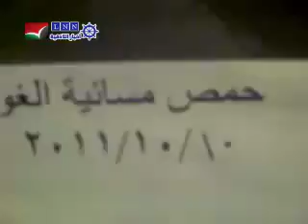حمص - الغوطة مظاهرة مسائية والله ما تنام الثورة 10-10